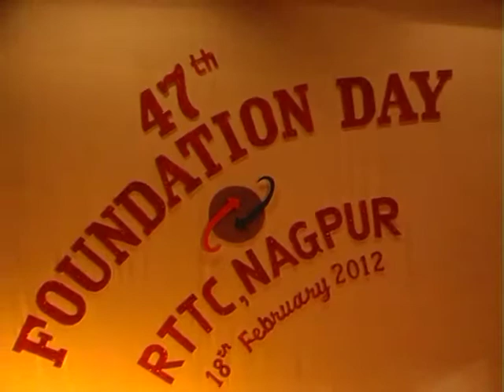Jeevan k Safar mein rahi..by Sh.H.S.Pithawala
47th Foundation Day at BSNL's RTTC Nagpur on 18th February 2012